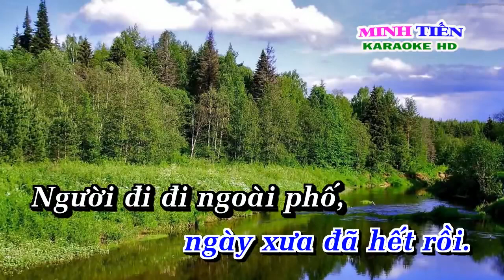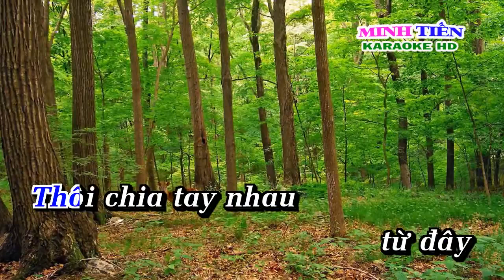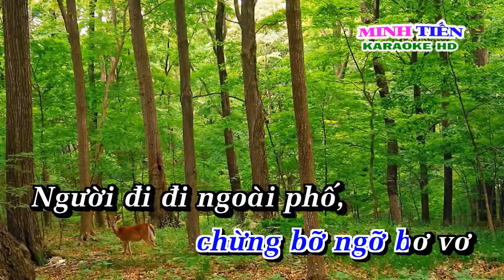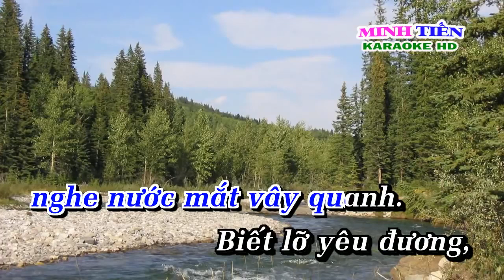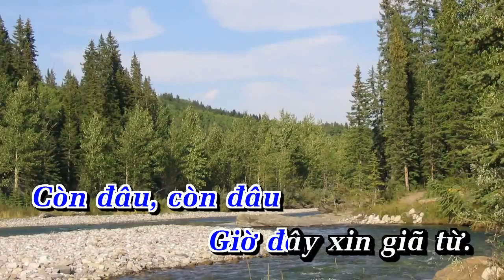Người Đi Ngoài Phố Karaoke Nhạc Sống Minh Tiến | Tone Nam